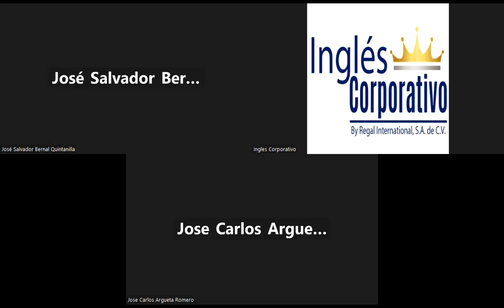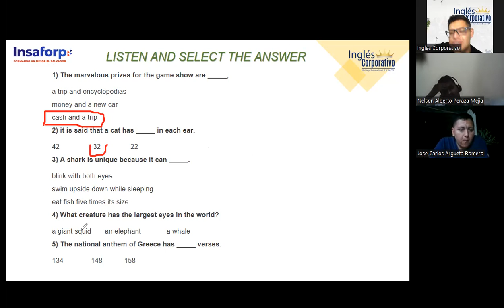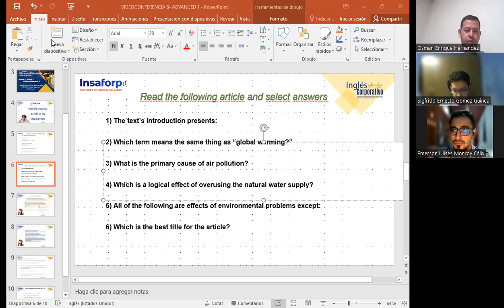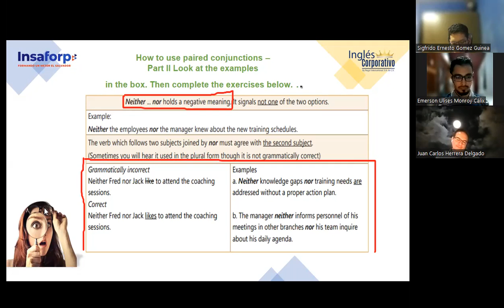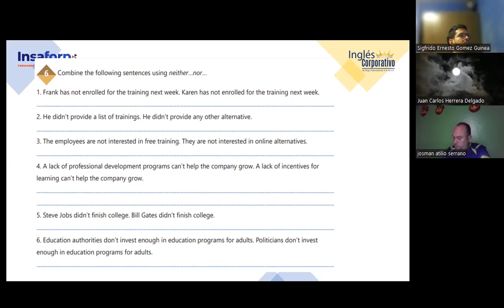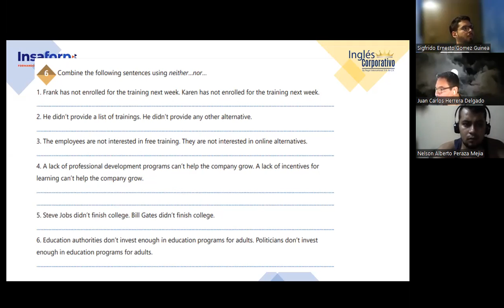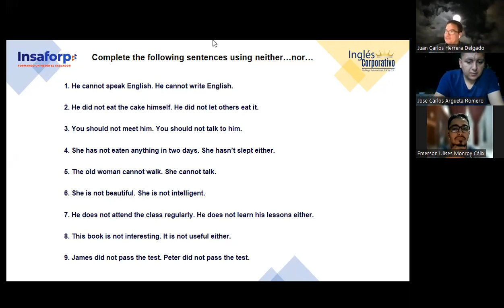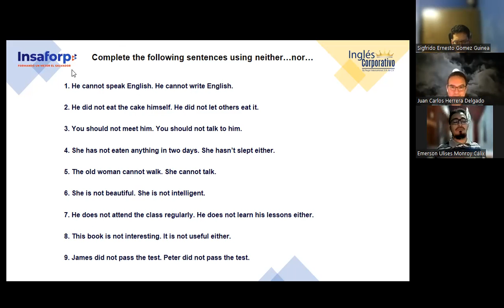SESSION 8-09-11-23-IC29750-0020-2023-GARCIA- Identify training needs in my department